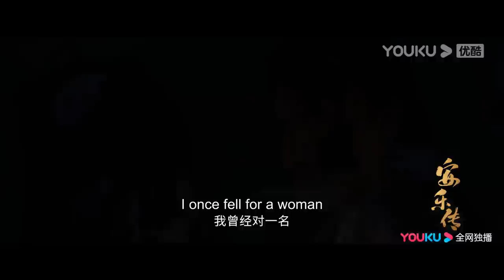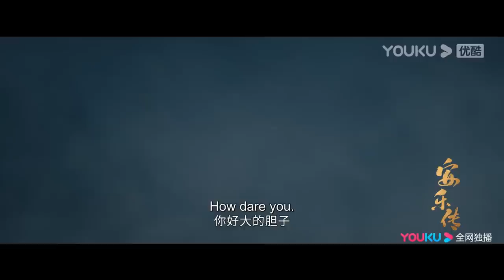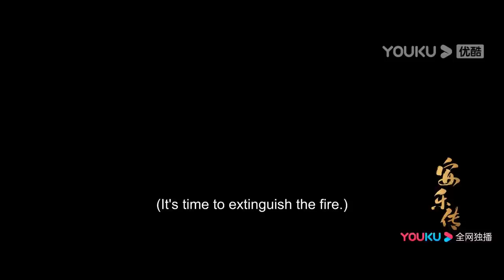EP16-27 Trailer: Luo Mingxi turns himself in to protect Anle | The Legend of Anle | YOUKU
Welcome to download YOUKU international APP to stream "The Legend of Anle" anywhere with multi subtitles.

[The Legend of Anle 安乐传] Legend has it that the Han and Di families together established the Great Jing. However, ten years ago, the Di family was convicted of treason, leaving behind only one orphaned girl imprisoned in Daishan. Ten years later, Han Ye, the determined crown prince who aimed to rescue the Di family's lone survivor, unexpectedly crossed paths with a spirited and enchanting female pirate who claimed that she would marry none other than him. She called herself Ren Anle and brought with her a fleet of thirty thousand soldiers, arriving in the capital city to seek the prince's hand in marriage. Throughout the process of relentlessly pursuing Han Ye, Ren Anle demonstrated remarkable wit and intelligence. Only the Minister of Justice, Luo Mingxi, who secretly assisted Ren Anle, knew that she was the orphaned girl of the Di family, Di Ziyuan, who had come to seek justice for her family. Ren Anle exposed cases of corruption in the imperial examinations and the floods in the Jiangnan region, and she also engaged in a fiery rivalry with Princess Anning who was guarding the border. As their shared values and national aspirations aligned, Han Ye couldn't help but develop affection for her. However, complications arose when a doppelganger of Ren Anle, a fake Di Ziyuan, emerged in the capital, entangling the court in a web of deception and intrigue.

★Starring: Dilraba/Simon Gong/Liu Yuning/Xia Nan/Pei Zitian/Chen Kexiao/Li Shuting/Wang Yiting/Long Shuiting/Shang Xinyue/Qin Xiaoxuan/Bai Bingke/Zong Fengyan/Zhang Yikai/Chen Jingde
★40 Episodes

00:00 The International Website youku.tv is now available!
02:00 Download YOUKU International APP to get early access to the full show